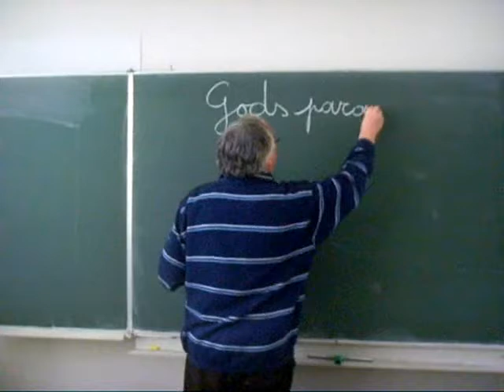XACO XMOS 2013 - Donald Muylle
Carl Wouters doet een Donald Muylle